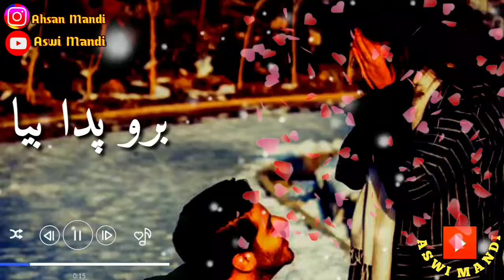balochi movie black screen video/balochi status/tai yaata bechkand/tanveernazarstatus